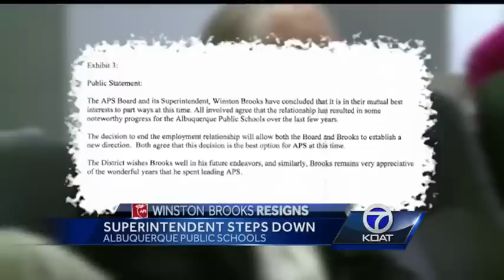Brooks resigns as APS superintendent